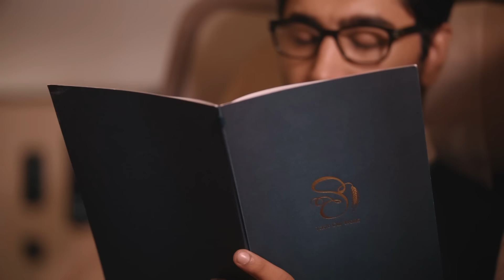ටෙස්ට් තරඟාවලියට ශ්‍රී ලංකාව පුහුණුවීම් අරඹයි/වනිඳු ගැන මාධ්‍යයේ අවධානයක් /ධනුෂ්ක අරවින්ද සිලැට් සිට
Coverage Powered by Tambapanni ,  @iflysrilankan    Green Electrics , Manoj Solangaarachchi